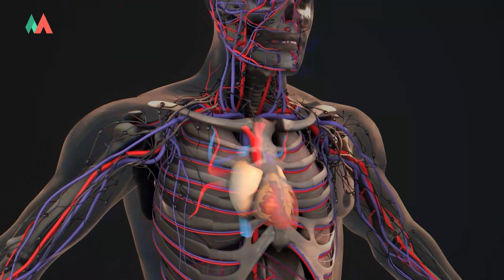Avoid BANASPATI ghee at ALL costs | Pro Tips on Healthy Cooking for Eid ul Adha 2023 by MomKast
Join Professor Shahzad Basra, an esteemed agricultural expert, motivational speaker, social activist, and columnist, as he shares valuable cooking tips for a healthier celebration of Eid Ul Adha. He urges viewers to prioritize desi ghee and butter for cooking or healthier alternatives like mustard oil or canola. Let Dr. Basra's expert advice inspire you to make conscious choices for your well-being this Eid Ul Adha.

About MOMKAST
MOMKAST is a Platform designed to provide mothers with the best advice possible on child growth, relationship issues, and everyday challenges, directly from other mothers. Mothers have a unique perspective on raising children and are often equipped with a variety of solutions and techniques that work best. If this collective knowledge could be shared, mothers would be able to find answers more quickly and know that they are not alone.